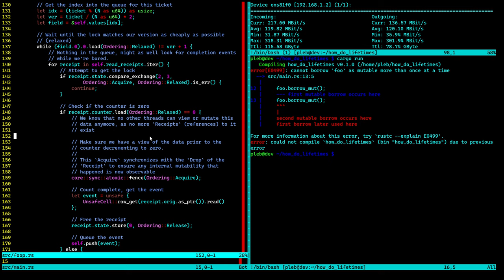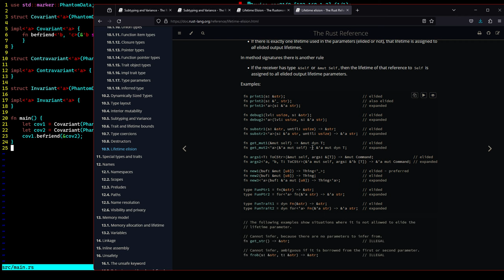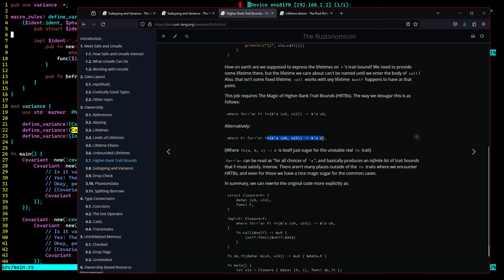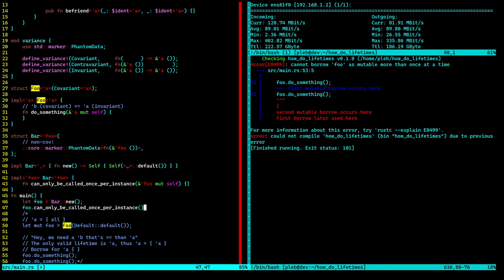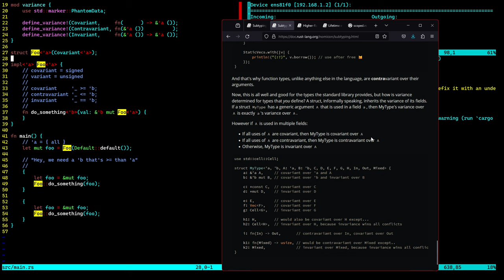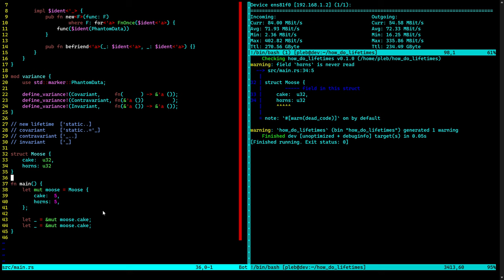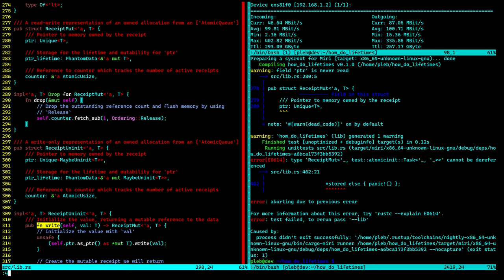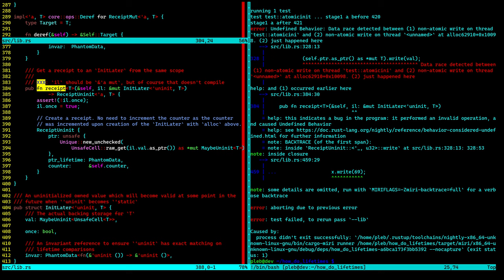Cursed lifetimes in Rust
In this stream we work on learning how lifetimes work in Rust